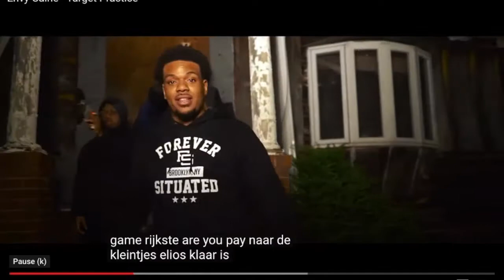(Envy Caine -VS -320 Spyda)NY OP WEEK REACTION VIDEO. Who Won???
Honest opinion who won this round?